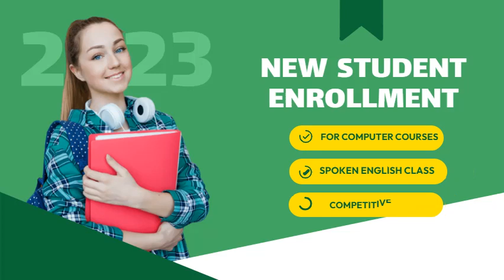Join Now || VNR INSTITUTE THE EDUCATION HUB || Computer Courses|| English Spoken || Competition Exam